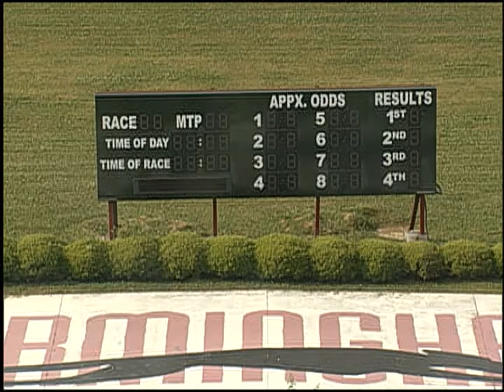05/09/18 Afternoon Race #9